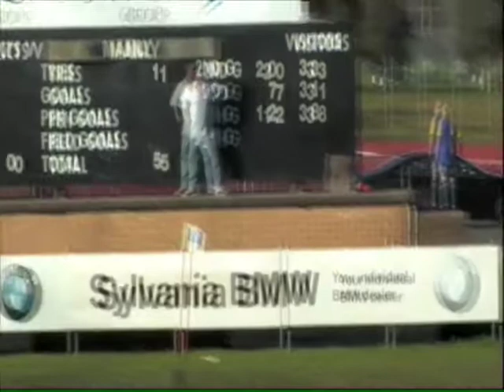MANLY MARLINS VS SOUTHERN DISTRICTS REBELS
MANLY MARLINS V SOUTHERN DISTRICTS